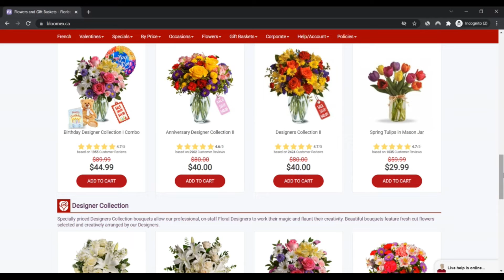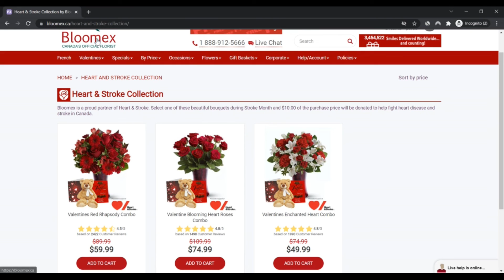Bloomex ! Bloomex Reviews ! Bloomex Ca Reviews ! Bloomex.Ca Know if is Scam or Legit ?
bloomex.ca could possibly be a scam. We located many indicators for this.

bloomex.ca evaluate is relatively minimal In accordance with our Scamadviser algorithm. The rating is presented automatically based upon data we could discover about the site over the internet such as if an SSL certificate is used, which nation the web site is hosted and when the website is detailed on spam and phishing lists.